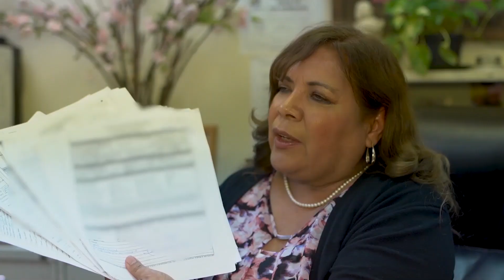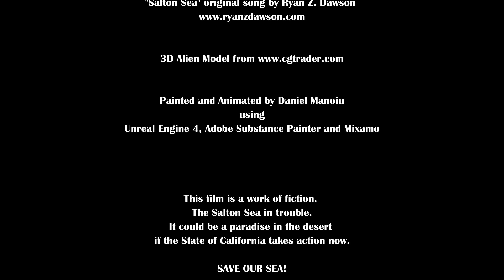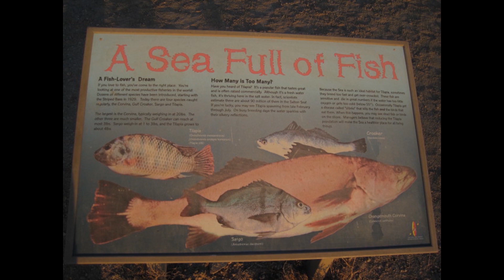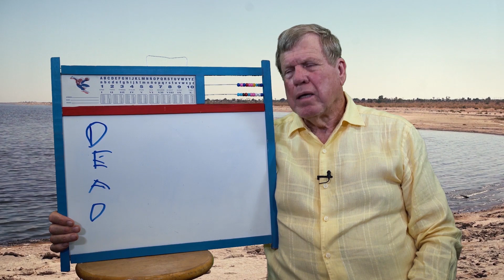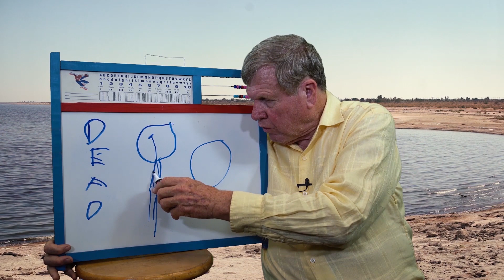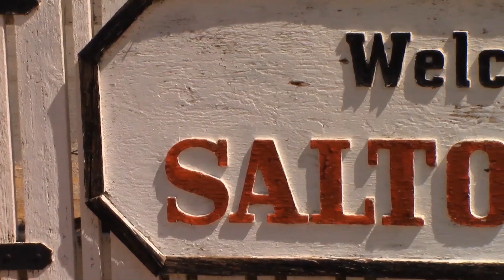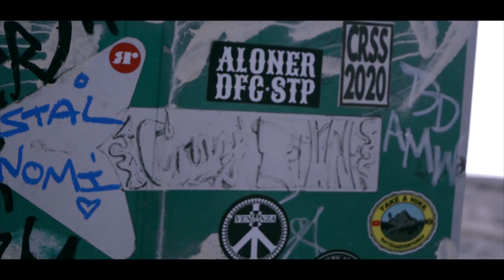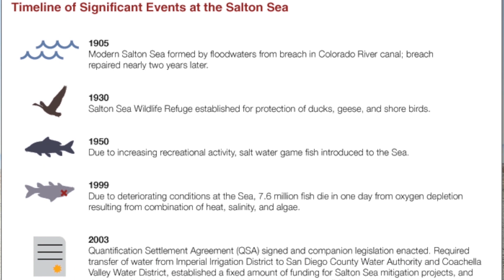SALTON SEA FILM FESTIVAL 103020REV1